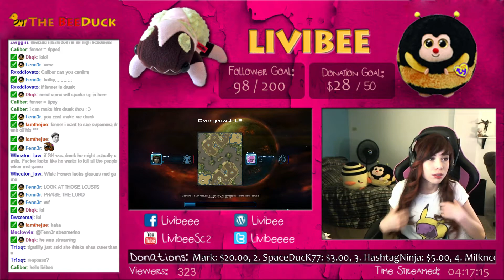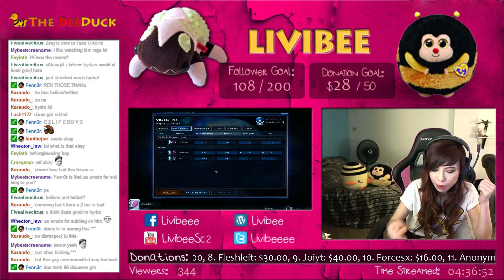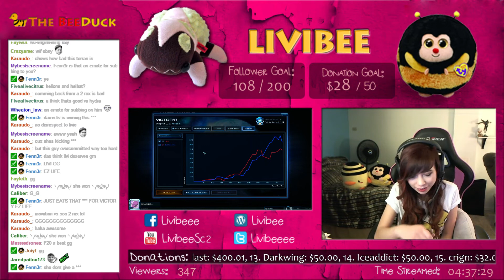Playing from behind in a ZvT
Proxy rax into mech, EZ!